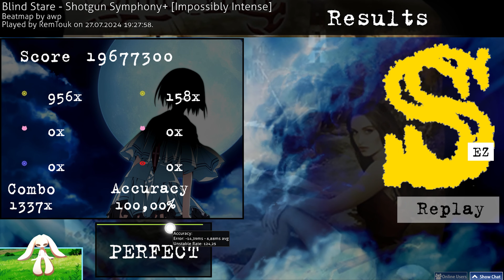Blind Stare - Shotgun Symphony+ Impossibly Intense +EZ